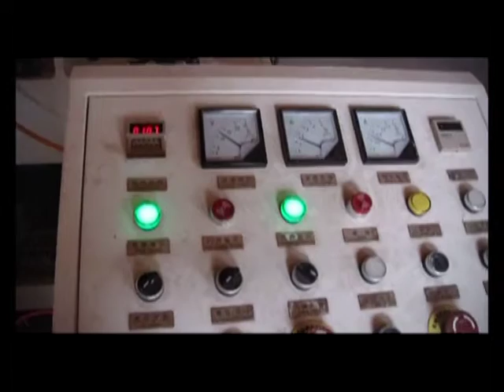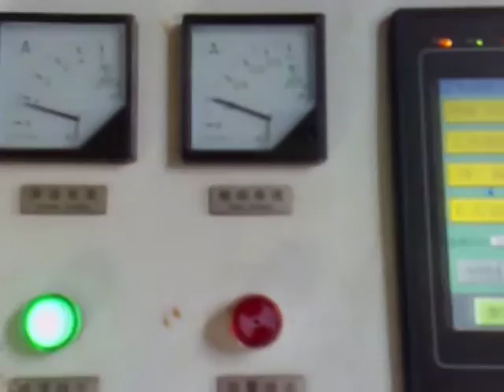HF board jointing machine vertical lifting clip